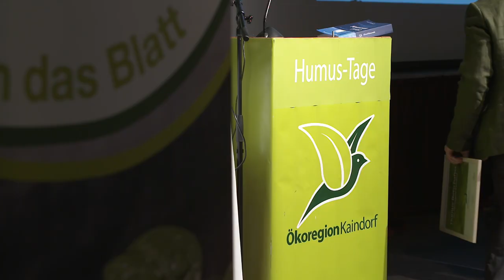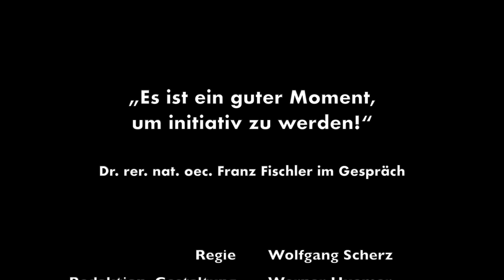„Es ist ein guter Moment, um initiativ zu werden!“ • Franz Fischler im Gespräch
Dr. Franz Fischler ist Humus-Botschafter der Ökoregion Kaindorf. Das Interview entstand während der „Humustage 2020“ in Kaindorf.